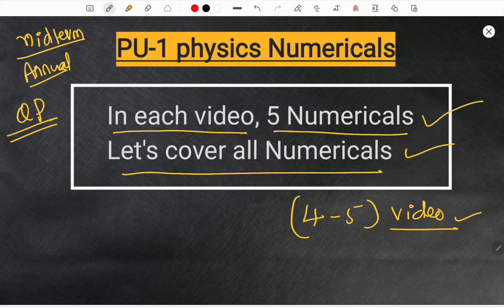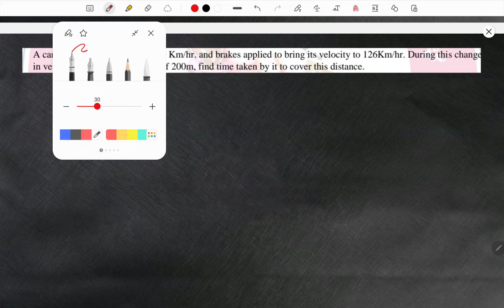PU 1 Physics Numericals for midterm & Annual Exams Part-01